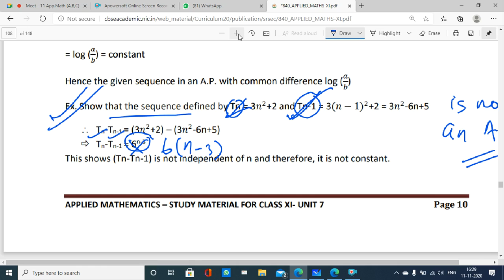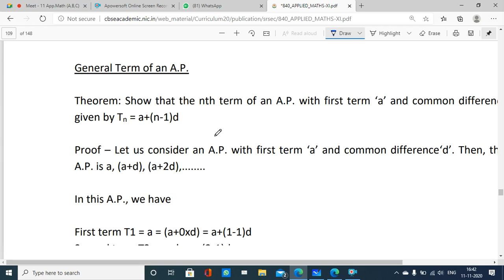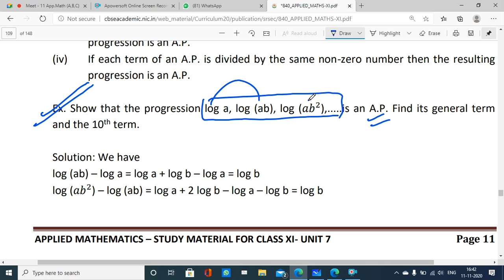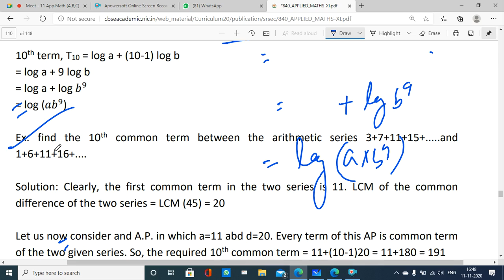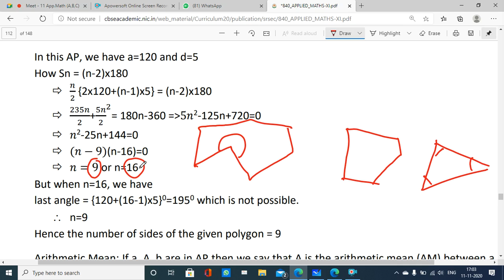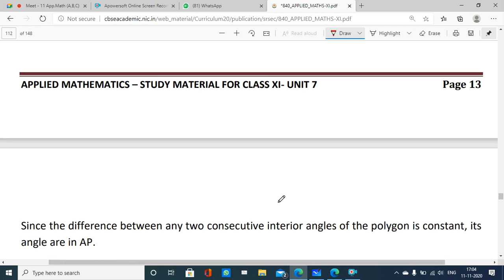11.11.20//11th//Applied mathematics//Sequence and series